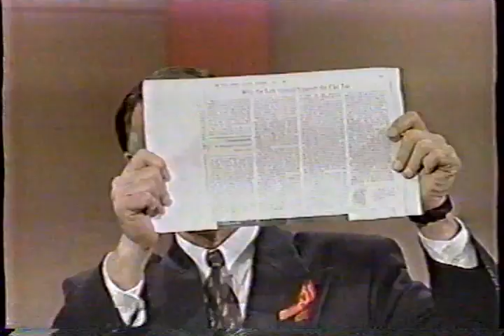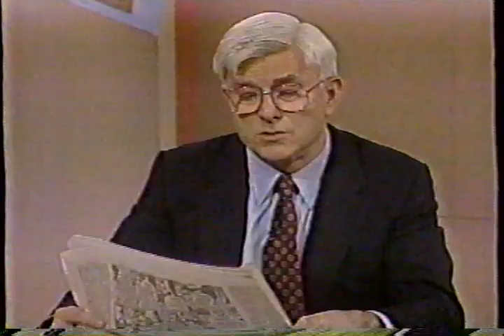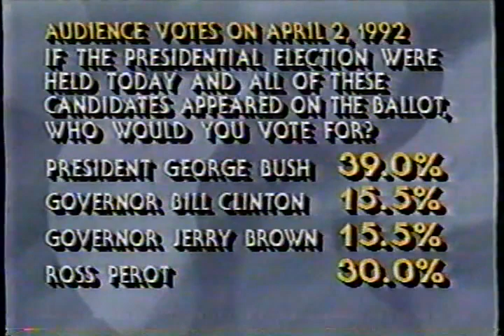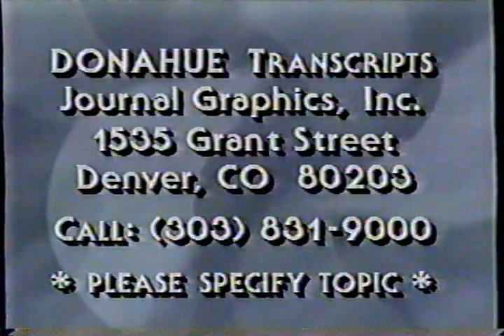Donahue: Jerry Brown